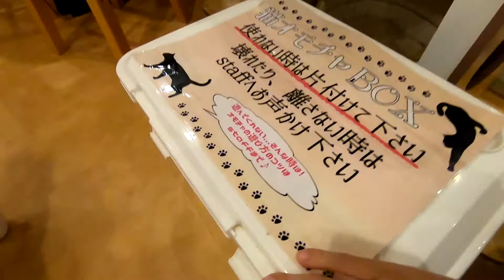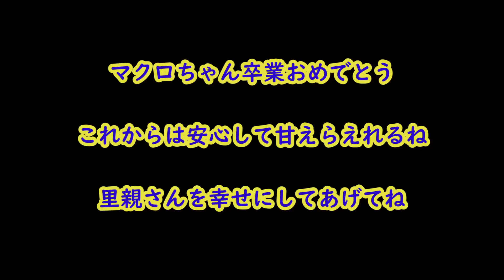【卒業記念】黒猫の子猫マクロちゃん臆病でも人が大好き（保護猫カフェ）Black cat kitten foster parent decision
今回の動画は大阪難波にある保護猫カフェ猫の恵庭さんにいる黒猫の子猫マクロちゃんの動画です

マクロちゃんはこの日初対面だったのですがすでに里親さんが決まっていました
穏やかな性格ですが少し臆病な面があり最初は警戒して椅子の下などに隠れてしまっていました

おもちゃが大好きで遊んでいるとすぐに慣れてくれます
コロンコロンっとひっくり返りながら遊んでいる姿がとても可愛すぎます

他の猫ちゃんもおもちゃで遊びたくて近づいてきても怒ることもなく順番待ちとかできるタイプのようですので多頭飼育もできると思います

慣れてくるとお腹を触っても怒ることなく気持ちよさそうな表情も見えました
とても可愛いマクロちゃんの卒業をお祝いします

保護猫カフェ猫の恵庭さんでは里親様を随時募集しています